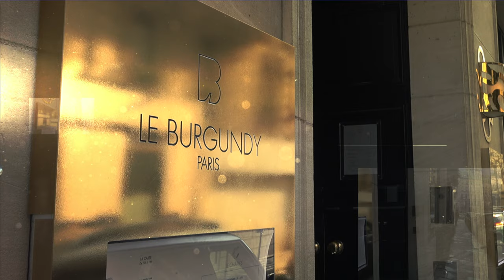Interview du Directeur Technique du Burgundy Hôtel ***** Paris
L'interview du Directeur de l'hôtel et de chacun de ses principaux collaborateurs a permis de réaliser une série de vidéos qui valorise l'ensemble de l'équipe et les ambiances de l'hôtel.
🎬  Interview et réalisation vidéo : Katia Assouline.